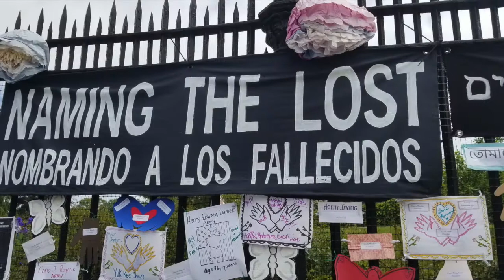Green Wood Cemetery Brooklyn- Four Seasons- 2020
Greenwood cemetery in Brooklyn
Photos from spring, summer, fall, and winter 2020
Music
Artist: Force Thriteen